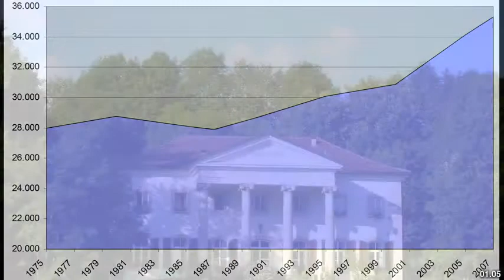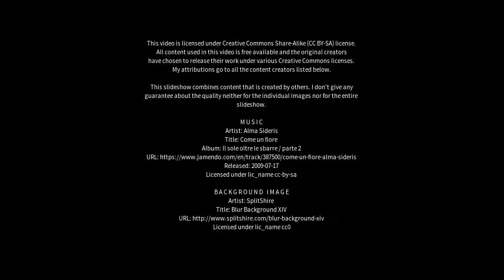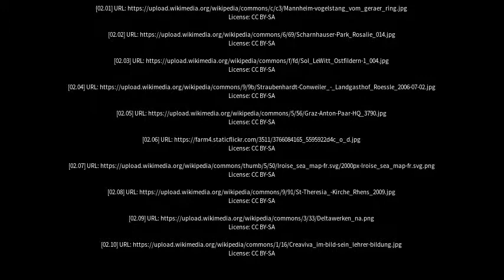Best places to visit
Best places to visit - Ostfildern (Germany) Best places to visit - Slideshows from all over the world - City trips, nature pictures, etc.